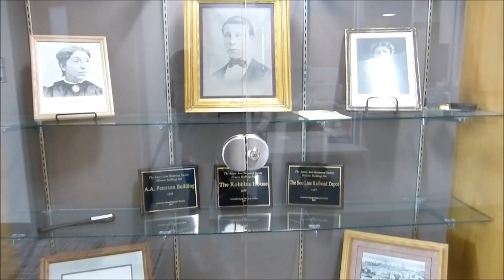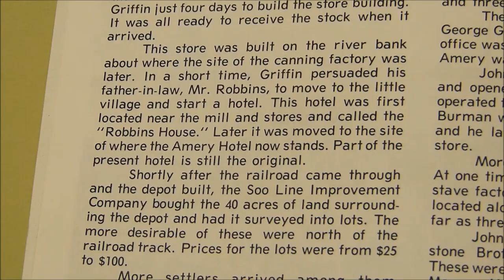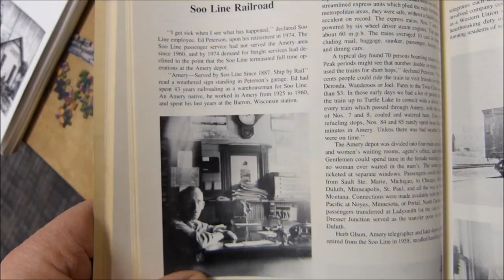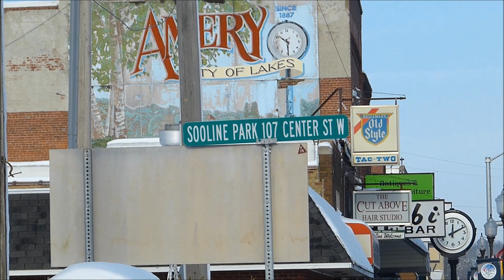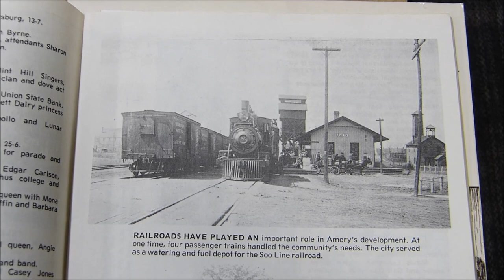Amery Wisconsin, The Town The Soo Line Built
My wife wanted some chairs that were in Amery Wisconsin so off we went.  When there I saw an old rail bed that's now a trail so I had to look further. The Soo Line bought forty acres, then plotted and resold then to make a railroad town in 1887.